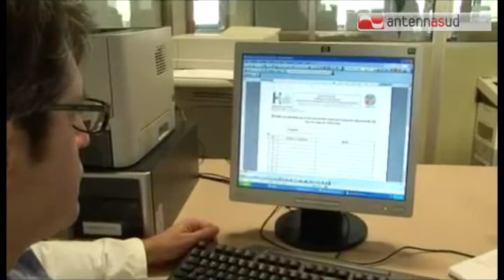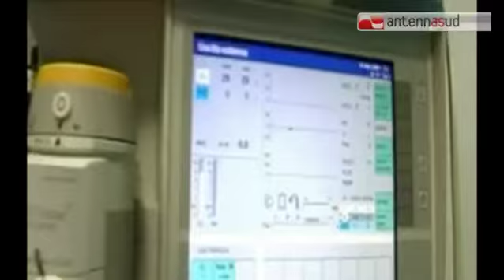TG 12.06.15 Donna morta durante inseminazione artificiale, lunedì l'autopsia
«Siamo addolorati per la portata del tragico evento. Il nostro primo pensiero va alla famiglia della donna deceduta: ai familiari esprimiamo un sentito cordoglio e la nostra vicinanza". Così il direttore generale della Asl di Bari Vito Montanaro, all'indomani del decesso della donna di 38 anni, Arianna Acrivoulis, morta durante l'agoaspirazione ovarica mentre si sottoponeva al trattamento di fecondazione assistita. Entro oggi la commissione medico-legale della Asl Bari, composta dal medico legale Vincenzo De Filippis, dal cardiologo Pasquale Caldarola, e dall'anestesista Francesco Gabriele, depositerà le conclusioni del proprio lavoro per chiarire le cause del decesso della donna morta ieri nell'ospedale di Florenzo Jaia di Conversano, mentre si sottoponeva al trattamento di fecondazione assistita. - visita il sito